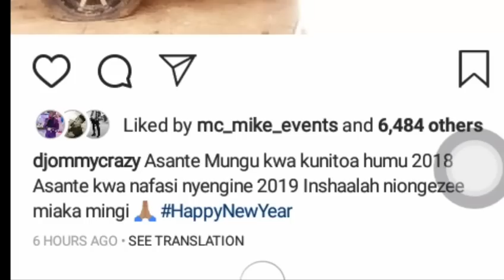HUTOAMINI: AGOMA KUFA: AKIKIMBIA NA KUKIACHA...(DJ OMMY CRAZY)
HB TV
tumelenga kukuweka karibu na ndoto zako.